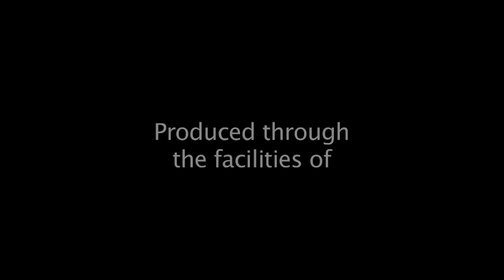Robert Burk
Robert Burk, Department of Chemistry

Bob is teaching CHEM 1000 on Carleton University Online.